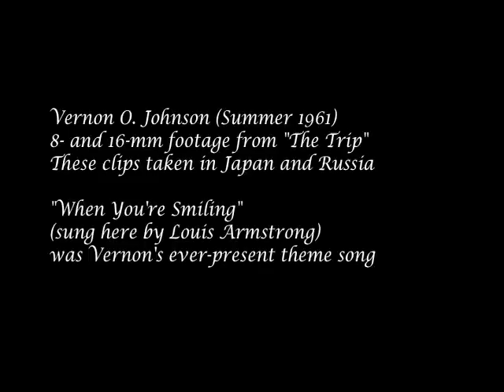Vernon O. Johnson, 1961 on World Trip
8 and 16-mm film from 1960 and 1961.